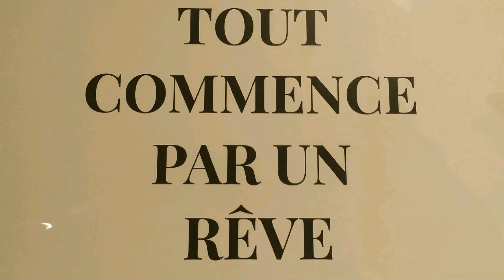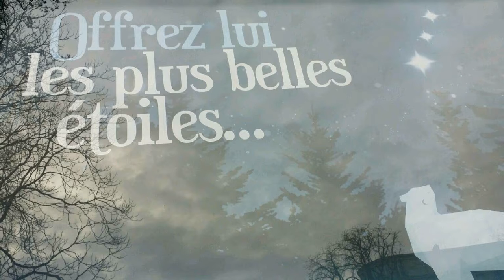Olafur Arnalds 🌟🌟 Ljósiđ